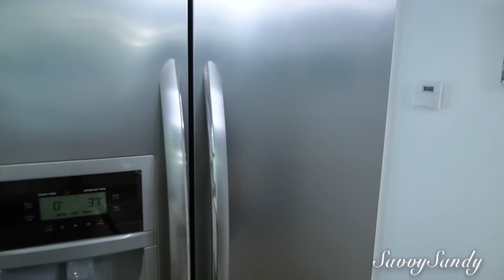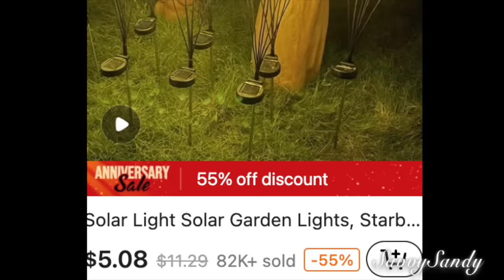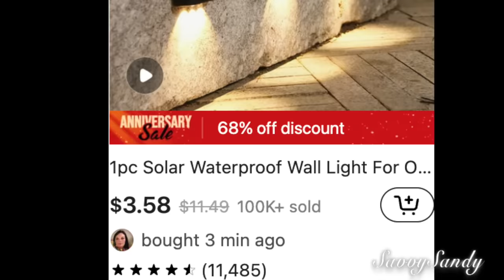COSAS ÚTILES PARA EL HOGAR CON PRECIOS INCREÍBLES 🥰 TEMU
🔍 Busca mi código【dkc7987】en Temu para obtener $100 en paquete de cupones GRATIS

1 pza Dispensador de jabón lavavajillas con portaesponja para cocina $6.49💰

1 pza Basurero para colgar el armario plegable para el hogar $10.99💰

100 Uds. De papel desechable para freidora $7.29💰

1 Pieza, Soporte Para Utensilios De Silicona Con Almohadilla Antigoteo $1.26💰

1 pza Caja de almacenamiento para refrigerador con tapa y canasta de drenaje, recipientes de almacenamiento para verduras y frutas, contenedor escurrible transparente y apilable para productos, contenedores organizadores de alimentos para frutas, vegetales frescos, suministros para la cocina del hogar $4.99💰

1pc, Luces De Luciérnaga De Jardín Alimentadas Por Energía Solar $4.89💰

1 pza de luz de pared impermeable solar para decoración al aire libre $3.69💰

1 pza. Nuevo cepillo de limpieza eléctrico 5 cabezales de cepillado $9.49💰

1 pz, Ventilador de techo con luz, moderno $15.99💰